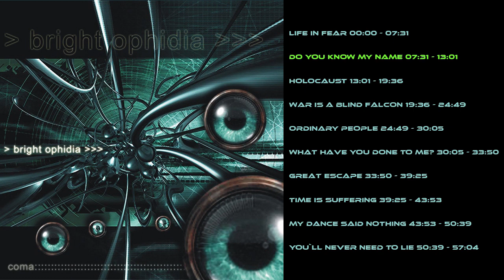Bright Ophidia - Coma (Official Album, 2003)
Bright Ophidia - Coma
Recorded in Selani Studio, 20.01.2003, Olsztyn, Poland
Label: Metal Mind Records